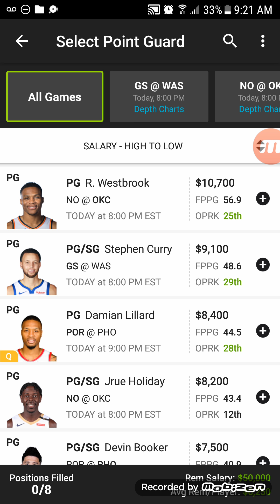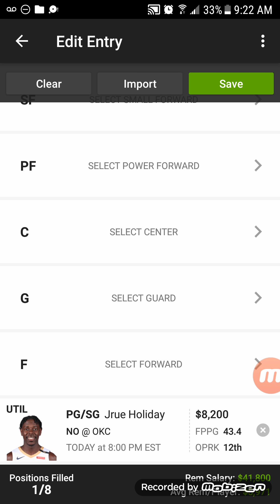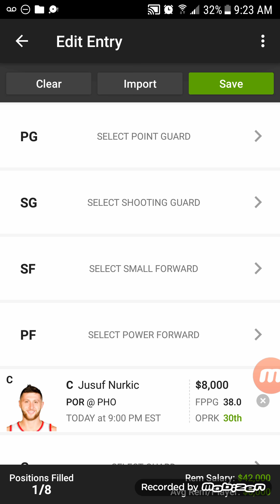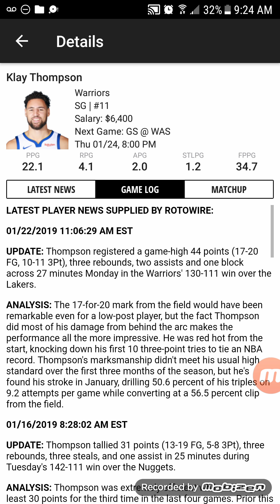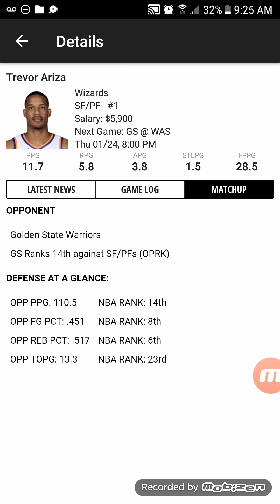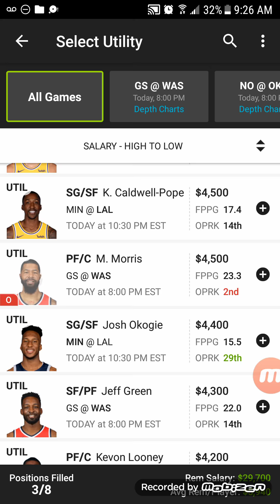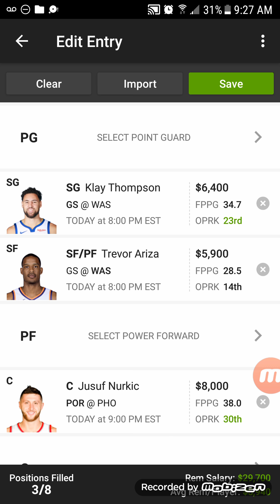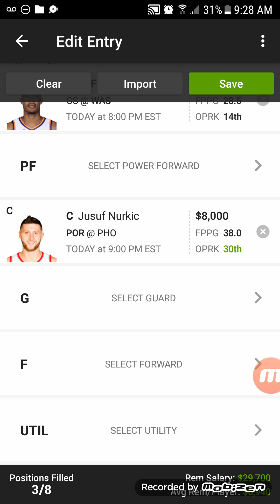Top 5 Plays 01/24 - NBA DFS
I give out my top 5 plays as well as present some scenarios to think about when implementing your strategy for this short 4 game slate today.